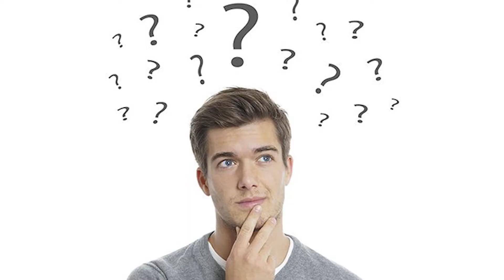Multifamily Real Estate Investing Pros and Cons